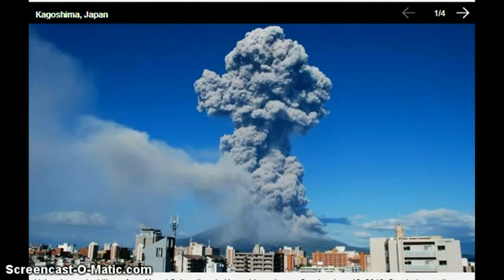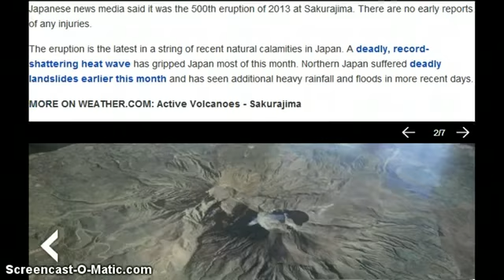18 August 2013 Volcano Erupts Japan's Sakurajima Has Largest Eruption & Ash Plume Seen in Decades!